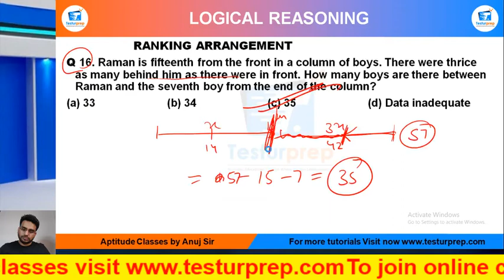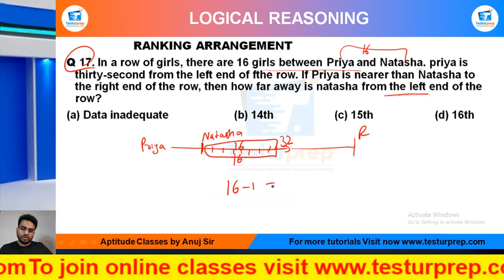Q17- In a row of girls, there are 16 girls between Priya and Natasha. priya is thirty-second from...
Ranking Arrangement Practice Q17 : MockoPedia
Q 17. In a row of girls, there are 16 girls between Priya and Natasha. priya is thirty-second from the left end of fthe row. If Priya is nearer than Natasha to the right end of the row, then how far away is natasha from the left end of the row?

From the ease of your home, you can be perfectly prepared for the exam of your dreams as mockopedia brings you a multitude of learning solutions and video lectures that cover the maximum required subjects for every government exams, abroad studies and campus placement tests. In this video series, Mockopedia has curated all the commonly asked questions for Logical Reasoning that comprises of RANKING ARRANGEMENT Reasoning tricks, RANKING ARRANGEMENT Reasoning in Hindi, RANKING ARRANGEMENT for SSC GD 2021, RANKING ARRANGEMENT questions for ICET, RANKING ARRANGEMENT questions for BSTC, RANKING ARRANGEMENT questions for afcat and much more. With Mockopedia practice papers and worksheets you can score 70% better marks than your usual scores. It helps you evaluate and polish yourself for the real test with 100% efficiency and accuracy.